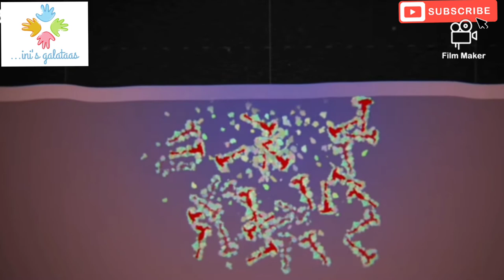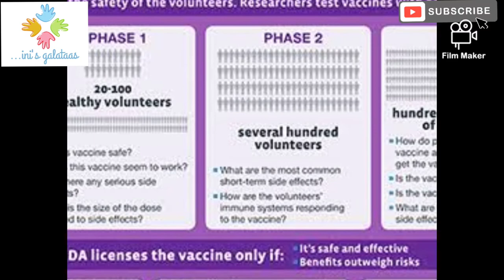India's first corona vaccine:|:All about COVAXIN tamil:|:covid-19 vaccine:|:கொரோனா தடுப்பூசி/மருந்து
Human trial for India’s first potential indigenous coronavirus COVID19 vaccine candidate COVAXIN is set to begin this week.we will be discussing about the "Covaxin" Vaccine that is supposed be launched for Indian public from August 15th in India. We will look at the process that has gone through to produce this vaccine.